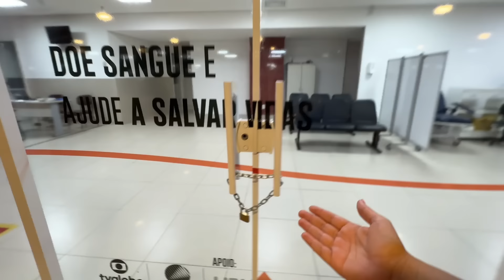NÓS ENCONTRAMOS A AVÓ DA MENINA DE RUA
Thally e Leo na área!

e no vídeo de hoje finalmente conseguimos encontrar a avó da Ester! Infelizmente tivemos que deixa-la ir , mas com certeza ela e sua vó ficaram muito felizes!